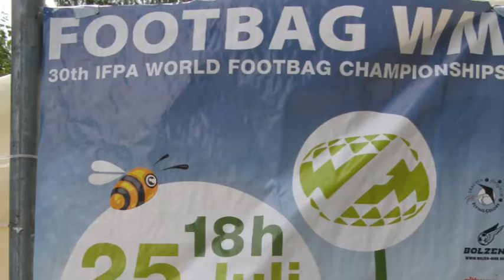World Championships Video 2009 Berlin